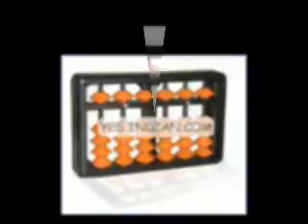drawing & coloring book supplier Pimpri & Chinchwad CT: 9840352747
COURSE (Training)
1. Abacus
2. Vedic Maths
3. Handwriting
4. Calligraphy
5. Memory Techniques ( Kids Memory , Master Memory)
6. Kids English Program (KEP)
7. Happy Reading
8. Rubik’s Cube
9. Career counselling

We are manufacturer, wholesaler, Suppliers, Exporters, Seller, Trainer
JAYAVARAD GRAPHICS
IF U NEED
Student abacus
Teacher abacus
abacus cover
abacus pouch
abacus box
abacus books
student cap
graduation cap
student bag
flash card
teacher stopwatch
maths lab
dictation book
Handwriting book
Calligraphy book
Abacus book
Memory Techniques book
Kids Memory book
Master Memory book
Kids English Program book
Happy Reading
Rubik’s Cube
Career counselling
Multi Colour abacus
Color Abacus
Set Square
Mini Drafter
Divider
Protractor
Drawing Instruments Box
Drawing Board
Drawing Sheet Container
Scale
Chess board
Gift abacus
Graphology book
T-Shirt
Education CD
School Education CD
Mental Maths book
Math Lab
Momentos
Creativity Kits
Tamil Stories book